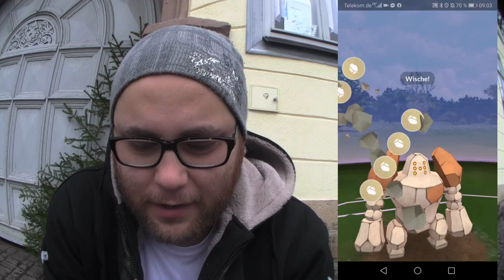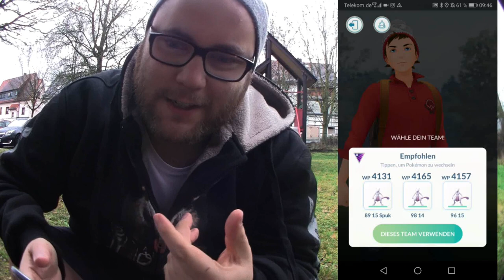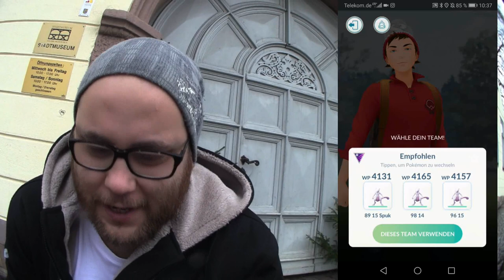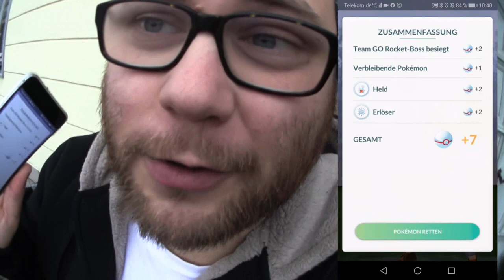Eine wachsende Herausforderung Kapitel 4 : Tumult am Strich | Pokémon GO Deutsch # 545